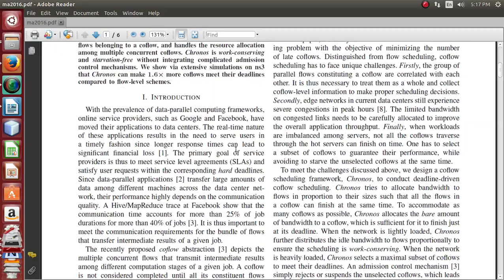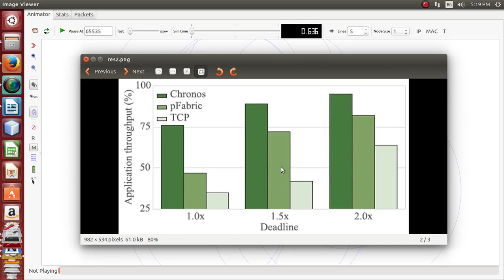NS3 Simulator for Beginners | NS3 Simulator projects for Beginners